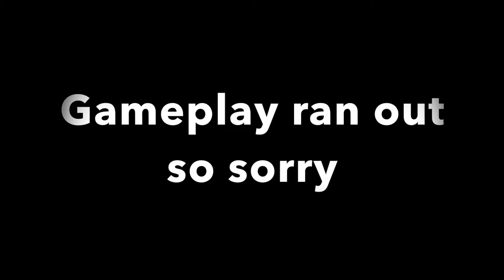Story Time (Bring It On)